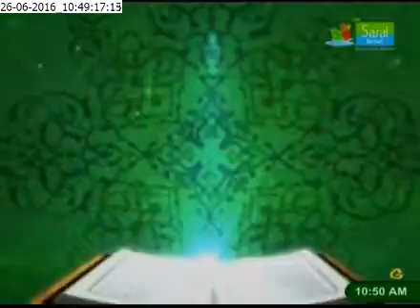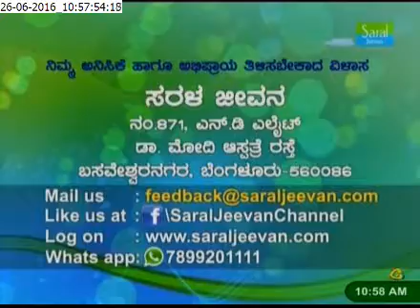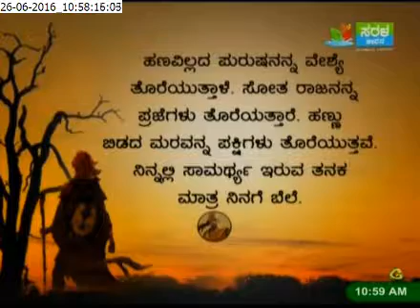Ayurveda Mane Maddu - Ramzaan Special continued